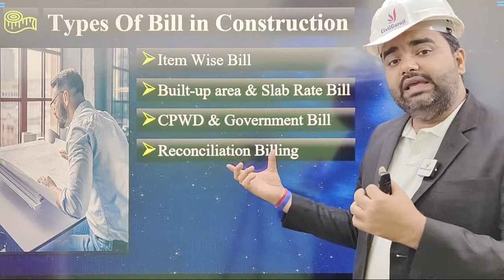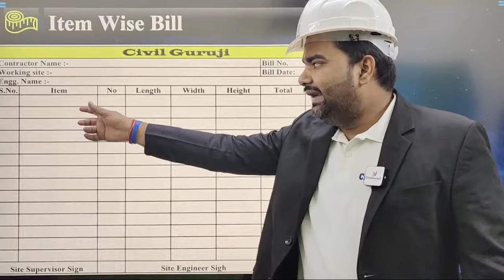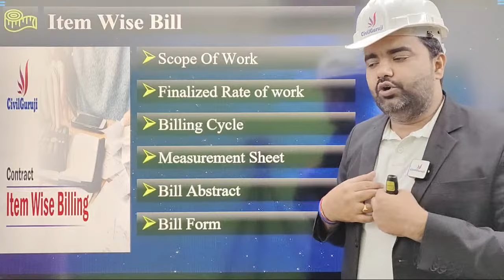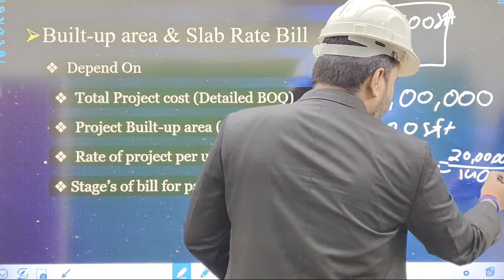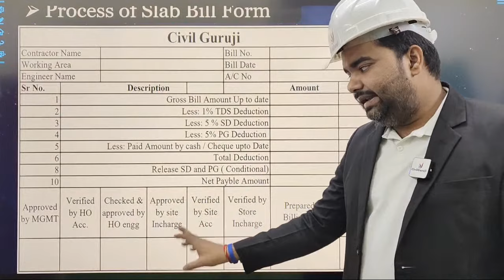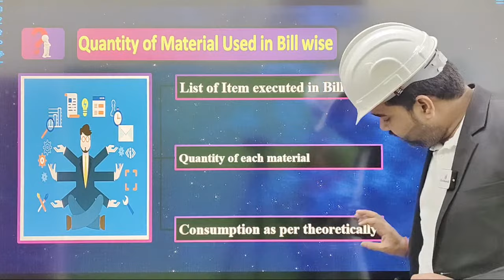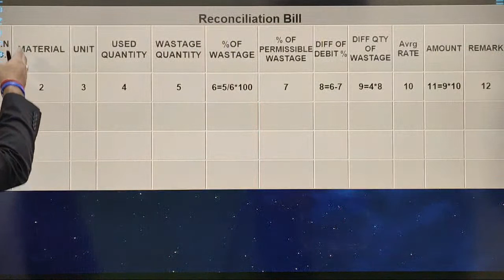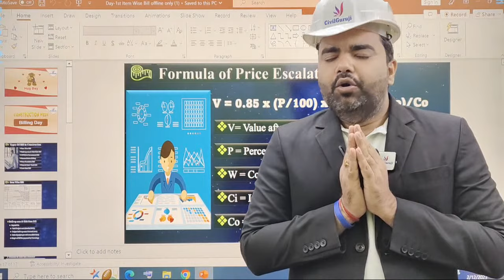Understanding Different Types of Bill | RA Bill | Slab Rate Bill | Running Bill | Item Wise Bill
Offer के लिए Call करे : 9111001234

In this video Er. Puspendra Pratap Singh, Corporate Trainer of Civil Guruji Explains about Understanding Different Types of Bill | RA Bill | Slab Rate Bill | Running Bill | Item Wise Bill

Hey Engineers! In this video, we will be discussing Understanding Different Types of Bill | RA Bill | Slab Rate Bill | Running Bill | Item Wise Bill

Confused about the different types of bills you come across in construction or real estate? Look no further! This video will break down the most common forms of bills in a clear and easy-to-understand manner. From RA bills to slab rate bills and running bills, our expert will explain each type and its purpose. You'll also learn about the cost plus contract and how it affects billing. Whether you're a construction professional, a real estate agent, or just someone interested in the industry, this video is designed to provide you with a comprehensive understanding of the different types of bills. Our expert will give you the information you need to make informed decisions about billing and financial management

construction ra bills process,how to make construction bills,running account bills,how to prepare running bills,escalation clause in contract costing,construction running bill format in excel,how to prepare ra bills,running account bill,escalation clause in contract,running bill payment,retention in construction contracts,bill gates,no contract,running,bills,bill gates ted talk,bill gates ted 2021,contractorrunningaccountbill,funding irs,bill abstract